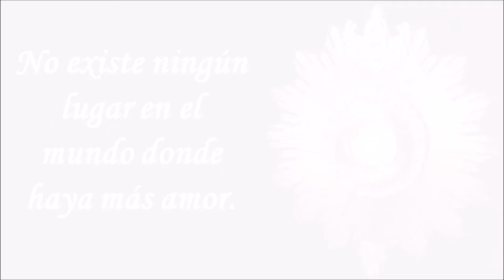Eucaristía, Emma Margarita,Oraciones eucarísticas, Oraciones Católicas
Eucaristía
(Por Emma-Margarita R. A.-Valdés)

¡Qué milagro se ofrece cada día
ante la humanidad indiferente!,
todo un Dios, infinito, omnipotente,
da su cuerpo, cosecha de agonía.

Nos espera en amante cercanía
como agua, vino y pan, limpio torrente,
zumo añejo de paz, viva simiente,
alimentos de célica alegría.

¡Qué humildad!, en el fruto consagrado
está Dios, el espíritu inmortal,
en silencioso amor esclavizado.

Olvidó su dolor, nuestro pecado,
nos ofrece su reino celestial,
y le dejamos solo, abandonado.